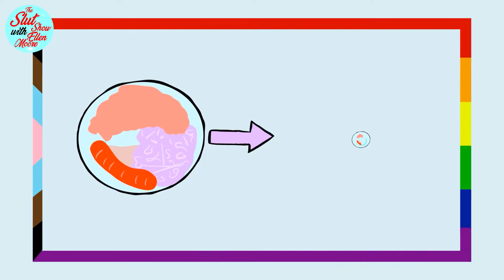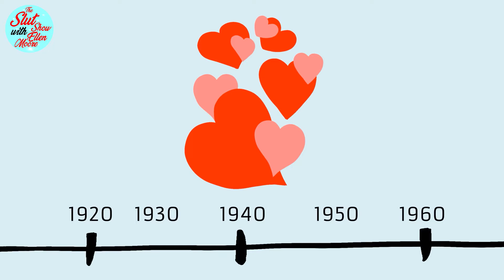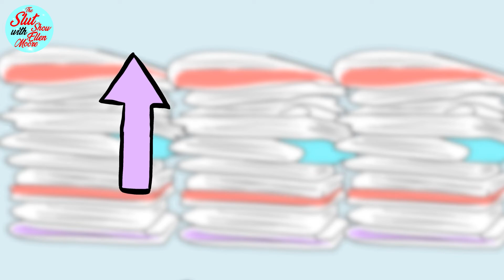EXPLAINED: WHY DIETS NEVER WORK | Slutty Science S4E6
Slutty Science is a segment of The Slut Show: the podcast and talk-show about shit you and I have to deal with on a daily base. About feminism, insecurities, feeling like a bomb ass b!tch and obviously about loads of s🥚s!

The Slutty Science from this 6th episode of season 4 of The Slut Show discusses why diets have been scientifically proven NOT to work, how diets will ALWAYS backfire and why portion control & BMI are bullshit. This and way Mo(o)re - Live NOW! 😍

This information is based upon fact checked research done by our creative writing team. Read the article accompanying this week’s Slutty Science

Get your hands on our five piece postcard collection, dedicated to destroying the patriarchy and empowering you

Want to know more about us? to find out more!

Head over to Ellen's personal Instagram for your daily dose of ginger extravaganza, fashion & feminism

FAQ:
A: I'm originally from Rotterdam, the Netherlands. However, I'm living in Amsterdam.

A: I'm born 7th of August 99'

Q: Are you a natural redhead?
A: Sure am! :)

Q: Sick segment, who creates this?
A: Our Slutty Science segment is developed and animated by Slut Show co-producer & creative director Manon Dol.

Q: When does The Slut Show air?
A: During a season, new episodes air every Monday 5PM-CET/ 4PM-GMT/ 8PM-PT/ 1PM-ET on YouTube & all of your favorite podcast platforms!